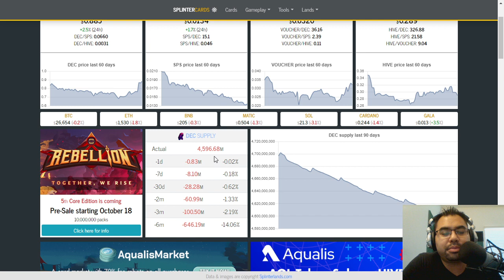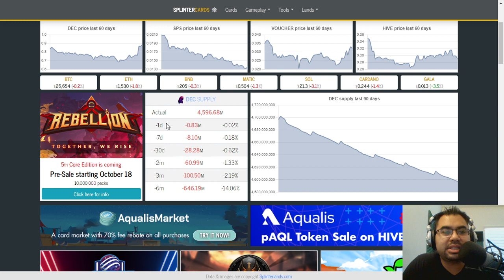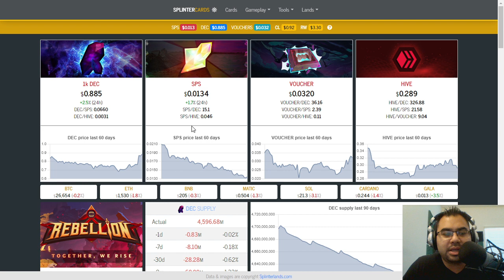DON’T EXPECT THE PRE-SALE TO START THE FLYWHEEL